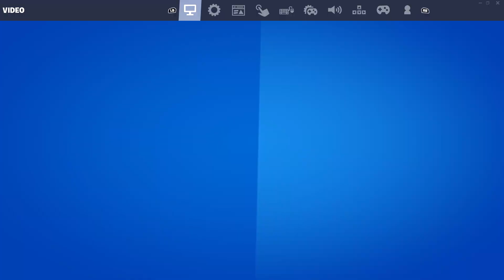Fortnite new junk rift